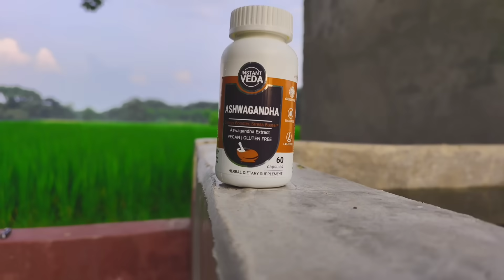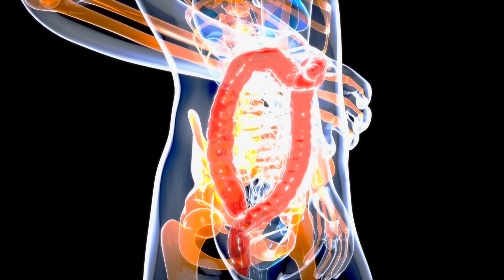Build Muscle FAST for Students | स्टूडेंट तेजी से बॉडी बनाएं! (Workout + Diet)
(Amazon)

(Flipkart)

The Content in this video is strictly for educational purposes and information purposes and is not intended to be an advice or recommendation of any kind whatsoever.Any one who wishes to use and apply these ideas in the video takes full responsibility for their actions.Viewers should do their due diligence on any information perceived from this video, to form their opinions and best own judgements. The materials contained in this video cannot replace or substitute for services of trained professionals in any field including but not limited to financial, medical, psychological or legal matters. The video is not warranted for content, accuracy or any other implied or explicit purposes. The author accepts no liability for any kind of content on this video, or responsibility for any direct, indirect , implied, punitive, special , incidental or other consequential damages arising directly or indirectly on account of any actions taken based on this information provided in this video as is and without warranties. This video is not intended to spread rumors or offend or hurt the sentiments of any religion, communities or individuals, or is to bring disrepute to any person (living or dead). Viewers discretion is advised as this video is meant to be a sacticial and humorous take on the author's experience or thoughts in general. Despite our best intentions there may be sections that get offended by this video. We sincerely apologize for any such hurt our video might have caused. This video is not for Sale. No material in this video is intended to be a substitute for professional medical advice, diagnosis or treatment. Always seek the advice of your physician or other qualified healthcare provider with any questions you may have regarding a medical condition or treatment and before undertaking a new health care regimen, and never disregard professional medical advice or delay in seeking it because of something you have read on this website.